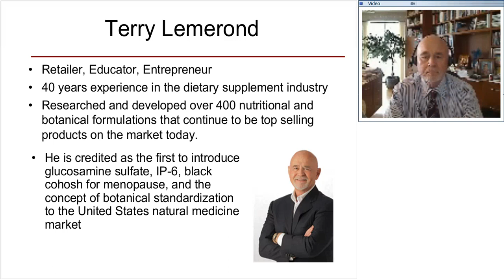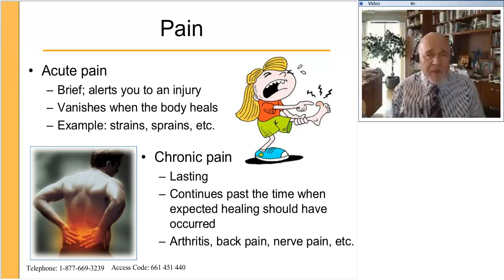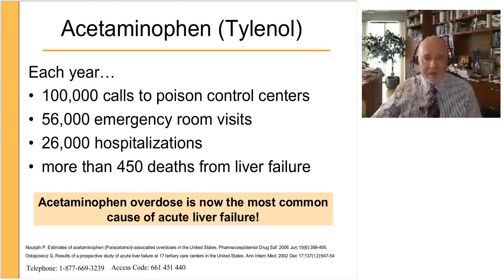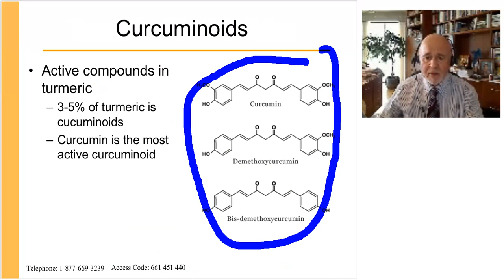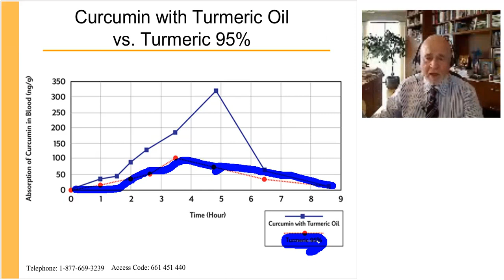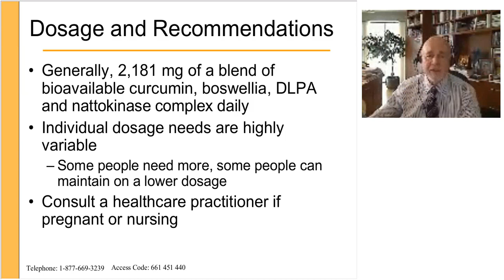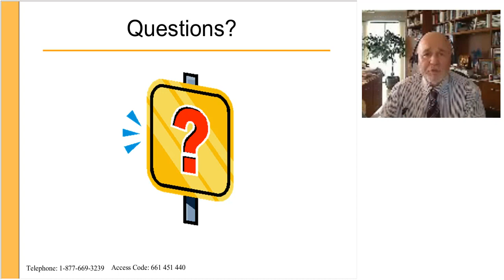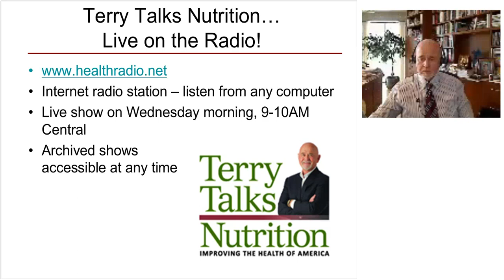Got Pain Curcumin The All In One Solution for Pain and Inflammation, presented by Terry Lemerond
If you are one of the almost 8 million Americans who experiences daily pain from arthritis, bursitis, tendonitis, sprains and strains, or any other acute or chronic pain condition you will want to listen to this presentation. Natural health expert Terry Lemerond will share the medicinal secrets of curcumin, “The Indian Super Spice," and the surprising benefits it can yield for health – ultra-potent antioxidant, unsurpassed anti-inflammatory, liver protector, immune system booster, pain-reliever, longevity miracle, brain enhancer, and more!